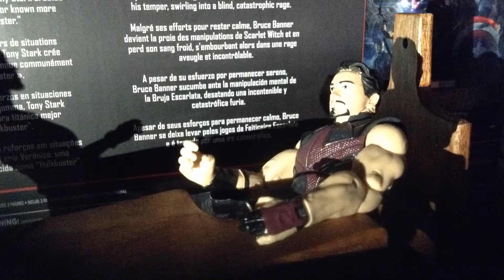Avengers Endgame Full Movie Stop Motion Part 1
Here u go a project that I have been working on for quite sometime now. Finally I get to publish it so yay😱😂😅 Btw might take me a few days until I Upload part 2 so just be patient,